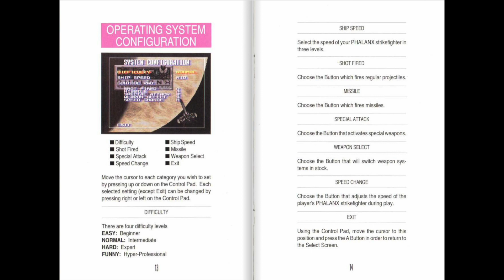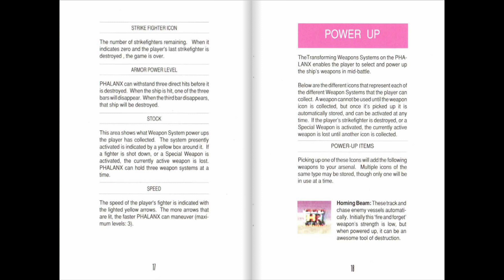[SNES Manual] Phalanx (USA) Animated Game Manual - for Super Nintendo / Famicom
Animated game manual for the Super Nintendo (SNES) game "Phalanx (USA)".